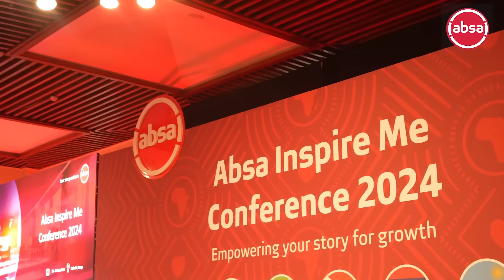Absa Inspire Me Conference 2024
The Absa Inspire Me Conference 2024 comes to a close.

We can't wait to see the incredible business stories that will unfold in the coming years. Here are some highlights from the event.